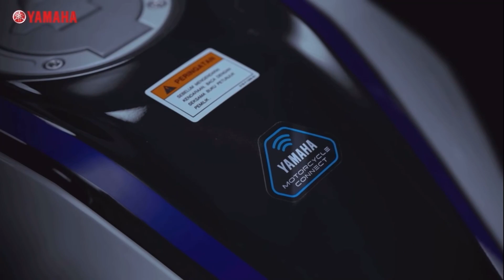R15M & R15 V4 Indonesian Price, Changes and Details in Bangladesh || Dk27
Akta information dite vule giyechi. Ta holo Indonesian R15 V4  & R15M e Indian tar chaite purpori 1BHP power beshi dawa hoyeche.

Gotokal R15 V4 and R15M launch hoyeche indonesia te.
Amader prashborti desh india te prothom R15M launch hoy.
To amra shbai jani india ar indonesian version e onek difference thake.
To ki ki difference thakche koto dam hobe Bangladesh e kobe ashbe ta niyei ai video ti kora.